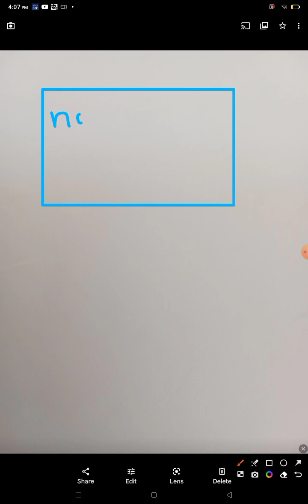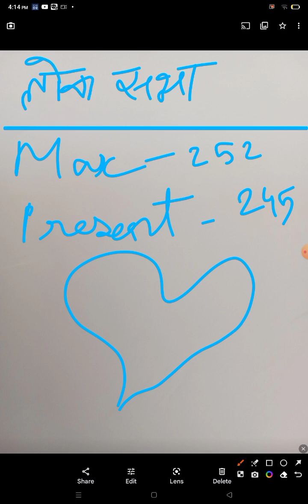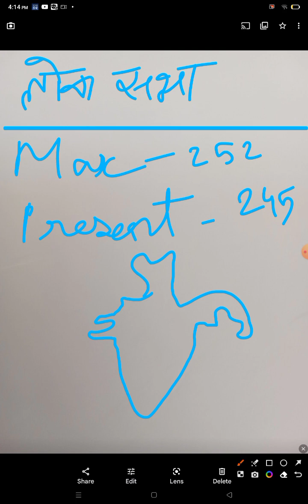lok sabha and rajya sabha full information in detail ll lok sabha aur rajya sabha me antar